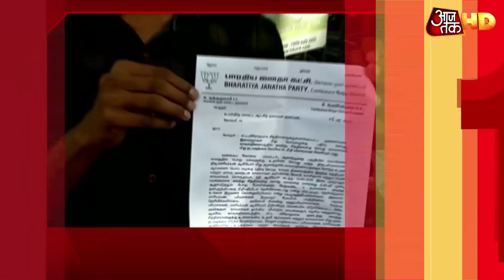अपराध के खात्मे के लिए CM Yogi ने UP Police को दी खुली छूट | Tuesday Morning Top 100 News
कानपुर में पुलिस पर हमले के बाद यूपी सरकार ने शुरू किया ऑपरेशन क्लीन अभियान,  टॉप माफिया की लिस्ट तैयार. सीएम योगी ने पुलिस को दी खुली छूट दी, हर हाल में बड़े अपराधियों पर पूरी तरह से नकेल कसने का आदेश. लिस्ट में माफिया मुख्तार अंसारी का नाम सबसे ऊपर, मुख़्तार की पचास अवैध संपत्तियां जब्त.